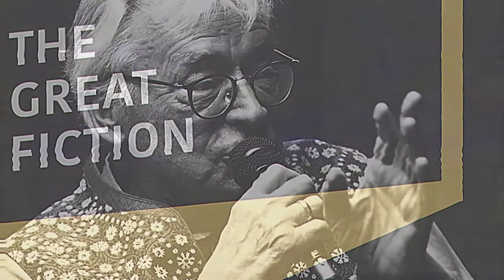The Intellectual Contributions of Hans-Hermann Hoppe-The Great Fiction Ep. 1 w/Stephan Kinsella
Episode 1 of The Great Fiction Podcast, hosted by PraxBen and JungYin An, and featuring Stephan Kinsella.

BOOKS:

The Great Fiction: Property, Economy, Society, and the Politics of Decline

Democracy – The God That Failed: The Economics and Politics of Monarchy, Democracy and Natural Order

Against Intellectual Property

Property, Freedom, and Society: Essays in Honor of Hans-Hermann Hoppe